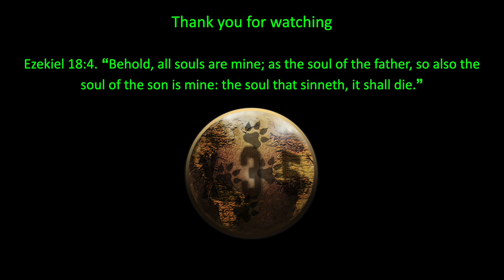Lily & Lyleen Boss Fight. Free Pal Alliance Tower [Palworld]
Palworld gameplay on Xbox Series X. Lily & Lyleen Tower boss fight.

X35 Earthwalker the one true Earthwalker, the legendary and eternal soldier himself continues to meet and face unique and powerful people in the amazing space of Palworld. There's multiple towers in Palworld and each one so far holds a powerful boss and their main Pal. Zoe isn't the only one. Lily is also cool.

00:00 Intro
00:10 Lily Entrance
00:56 Battle Starts
03:39 Outro